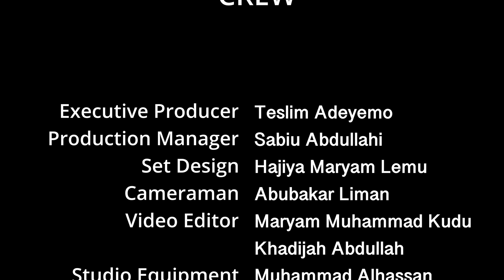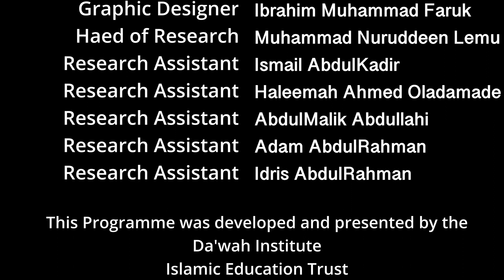Western Education Obligation or Prohibition Kanuri Language - Eps 3